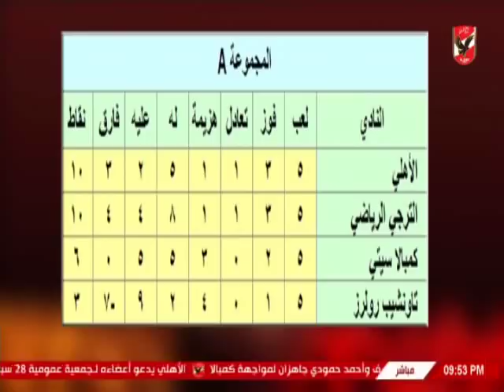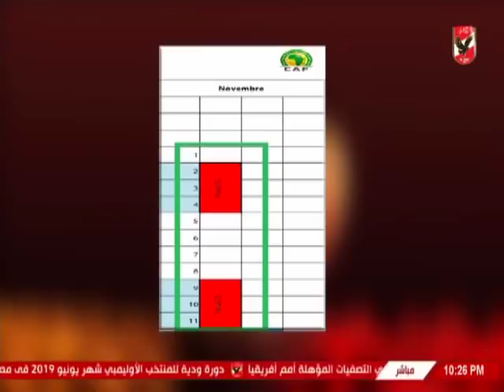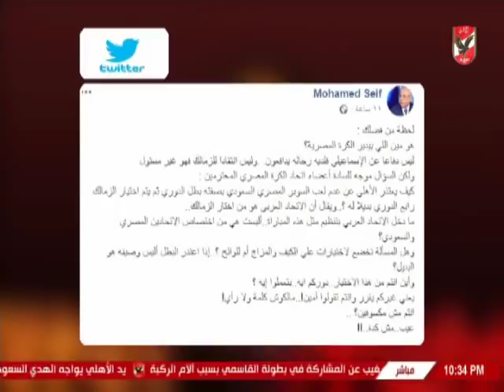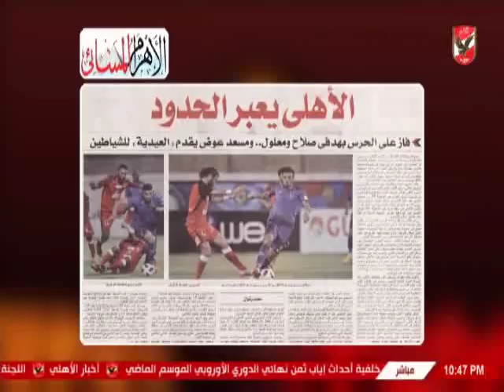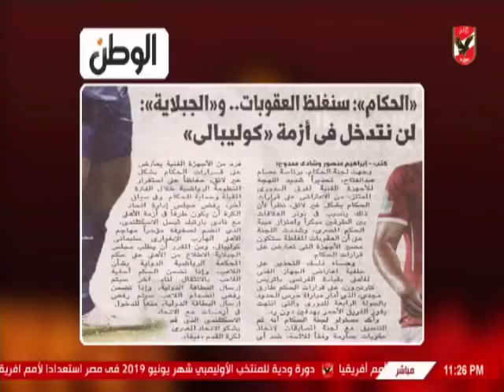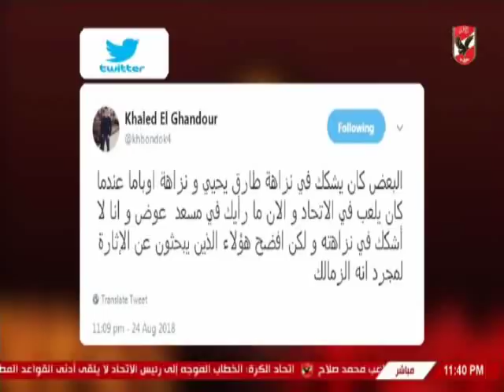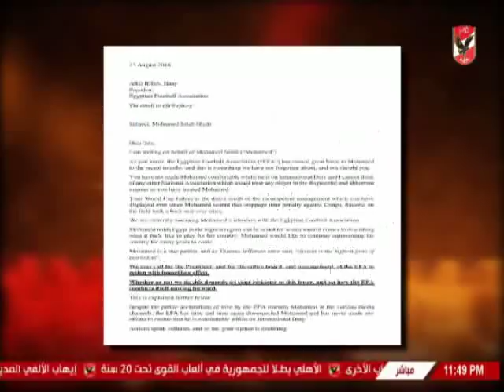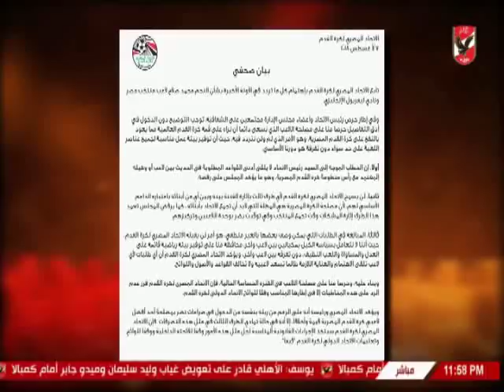حلقة ملك وكتابة 27-8-2018